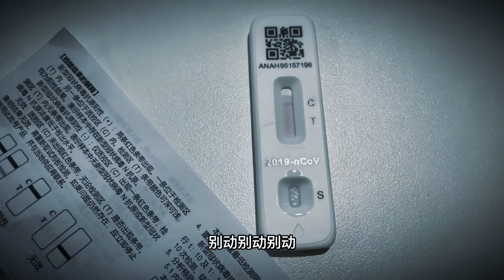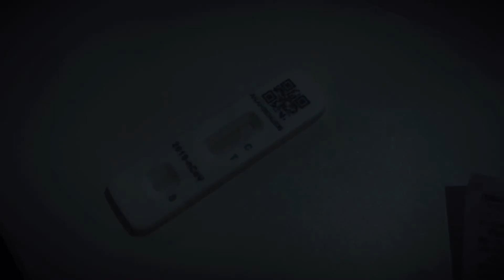距离封城还有两天的上海新天地ㅣRikky and Jamesㅣ20220330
新天地马路&超市实拍&核酸自测哈哈哈